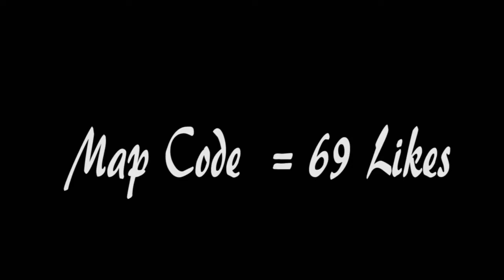STAR WARS Medley (Fortnite Music Blocks)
I made a Star Wars Medley in Fortnite, Enjoy. (Yes, this is a reupload. I made some changes in the map)